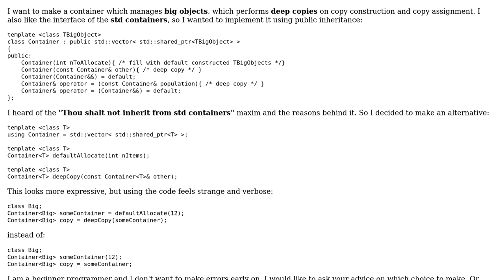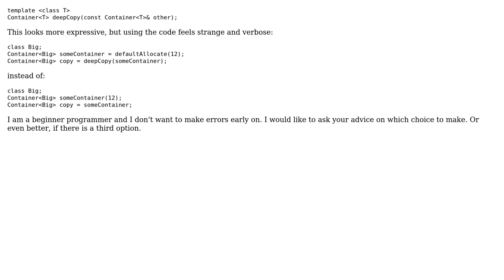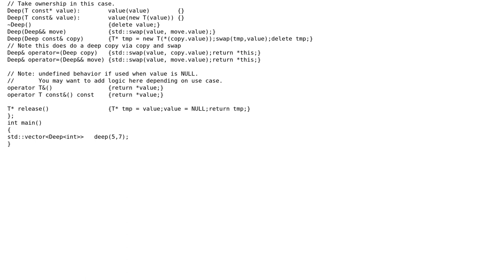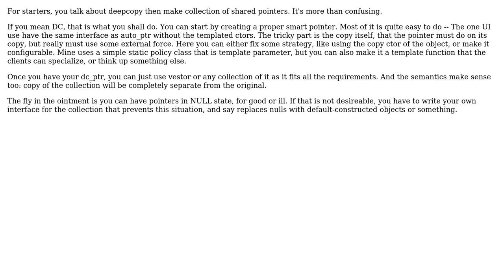Code Review: How to design interface of deep-copy behaving pointer containers? (2 Solutions!!)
Code Review: How to design interface of deep-copy behaving pointer containers?

With thanks & praise to God, and with thanks to the many people who have made this project possible! | Content (except music & images) licensed under CC BY-SA | Music | Images & others | With thanks to user Martin York user Martin Drozdik user Balog Pal and the Stack Exchange Network Trademarks are property of their respective owners. You are responsible for your own actions.